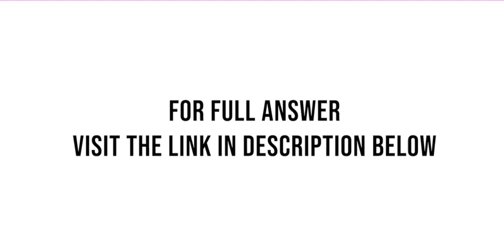Beginning balances of UPM Companys accounts as of January 1 2016 as given below Beg BalanceAccoun...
Beginning balances of UPM Companys accounts as of January 1, 2016 as given below:Beg BalanceAccount TitleDebitCreditCash142300Accounts Receivable48500Supplies18000Prepaid Insurance0Inventory6000Equipment30000Accumulated Depreciation-Equipment16000Accounts Payable35000Salary Payable27,000Unearned Sales Revenue15000Capital151800Withdrawals0Sales RevenueSales Returns& AllowancesSales DiscountsCost of Goods ...